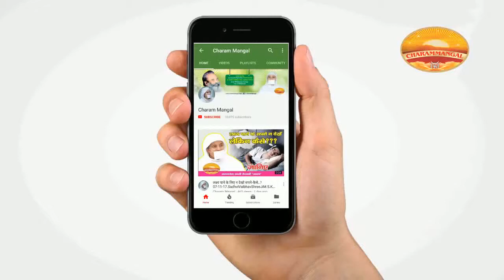गुरु और धर्म के नेटवर्क क्षेत्र में रहो | साध्वी वैभवश्री 'विराट'